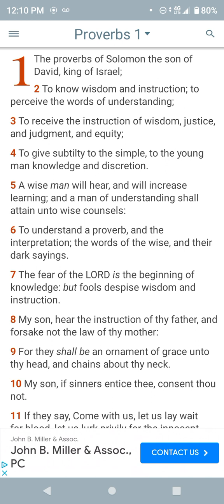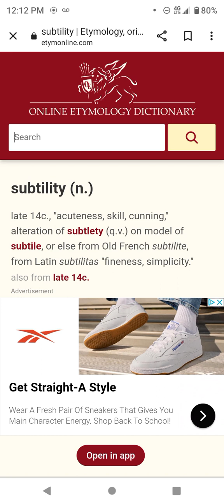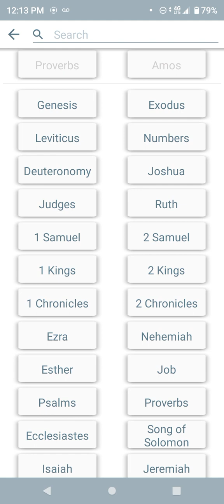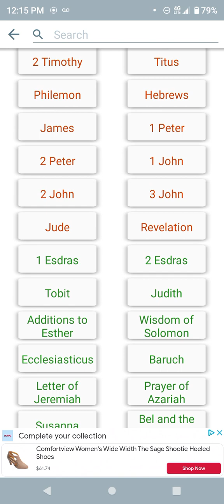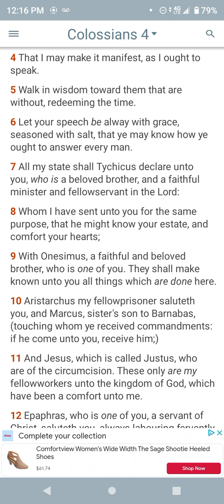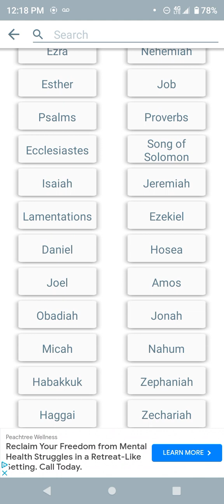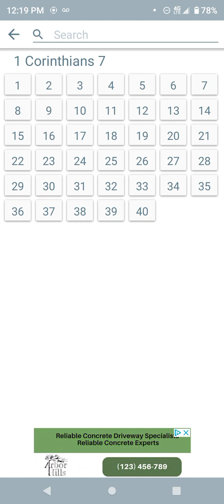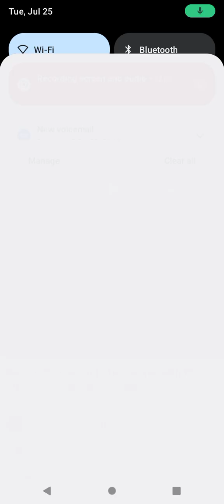LUNCHTIME EPISTLE: USING SUBTILITY IN THE WORLD